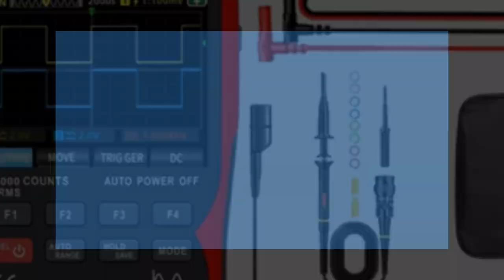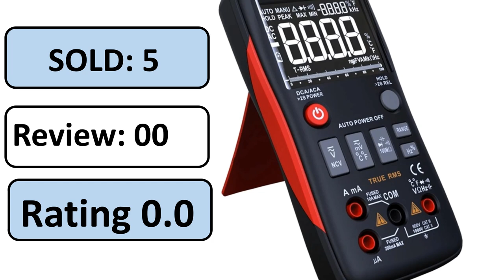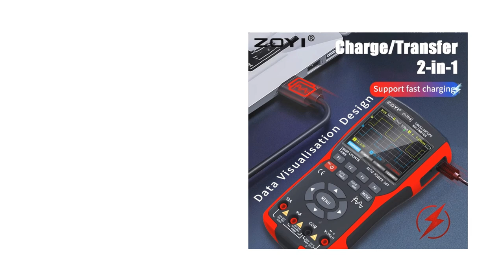TOP 5 Best Digital Multimeters Review 2024 - Aliexpress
1. ANENG 681 Digital Multimeter Professional Rechargable AC/DC Voltage Non-contact Voltage Tester Meter LCD Screen Current Tester

2. ZOYI ZT703S 3in1 Digital Multimeter 50MHz Bandwidth 280MS Rate PC Waveform Data Storage Dual Oscilloscope Signal Generator

3. UNI-T Professional Multimeter Digital UT61E+ UT61D+ UT61B+ DC AC 1000V 60mF/220 mF Capacitance Test True RMS Auto Range Meter

4. ZOYI Digital Multimeter AC DC Voltmeter True RMS NCV Diode Capacitor Ohm Data Hold LCD ZT-X 9999 Counts AutoRange Multimeters

5. ZT-702S 2In1 Digital Oscilloscope Multimeter Real-time sampling rate 48MSa/s True RMS 1000V Professional Tester with 2.8" screen

digital multimeter
multimeter
fluke multimeter
fluke 117
fluke 87v
fluke 179
fluke 115
dmm6500
fluke 87
fluke 175
fluke 177
34461a
keithley dmm6500
fluke 116
best multimeter
34465a
fluke 117 multimeter
fluke 233
fluke 87v max
fluke 115 multimeter
fluke 179 multimeter
fluke 114
fluke 87 multimeter
fluke 107
fluke 101
fluke 113
fluke 88
agilent 34401a
fluke 77
multi meter tester
milwaukee multimeter
hioki multimeter
dmm7510
3458a
34401a
uei multimeter
fluke 117 323
fluke 787b
uni t multimeter
fluke digital multimeter
fluke multi meter
hvac multimeter
fluke 28 ii ex
fluke 8808a
mso5074
multimeter price
fluke 87v multimeter
fluke tl75
kaiweets km601
kaiweets digital multimeter
fluke 8846a
keithley multimeter
multimeters for sale
best multimeter for automotive
best fluke multimeter
fluke 116 multimeter
fluke dmm
agilent multimeter
keithley dmm7510
34470a
fluke 17b+
best multimeter for electronics
fluke 8845a
keithley 6500
keithley 2100
true rms multimeter
fluke 77 iv
34450a
34460a
testo multimeter
pocket multimeter
fluke 179 true rms multimeter
fluke 87v price
fluke 177 multimeter
best multimeter for home use
smart multimeter
fluke 179 eda2
craftsman multimeter
keithley 2110
keithley 2001
fluke 179 esfp
fluke 87 true rms multimeter
fluke 15b+
fluke 110
usb multimeter
bench multimeter
fluke 87v industrial multimeter
fluke 115 true rms multimeter
best multimeter for electricians
best digital multimeter
agilent 3458a
sanwa multimeter
kaiweets ht118a
fluke 77 4
electrical multimeter
fluke 28 ii
mini multimeter
bluetooth multimeter
multi meters
fluke 5522a price